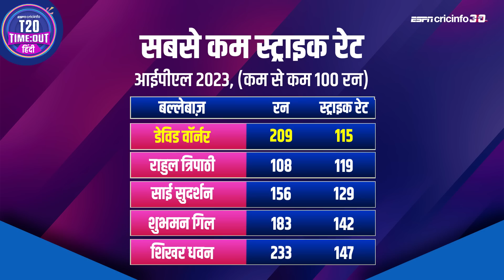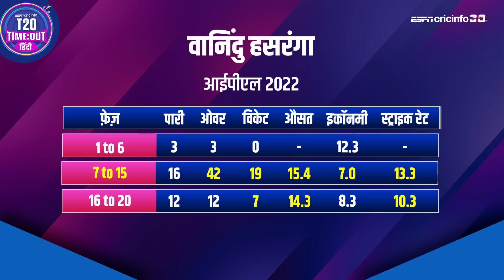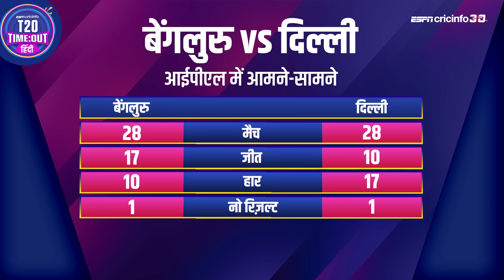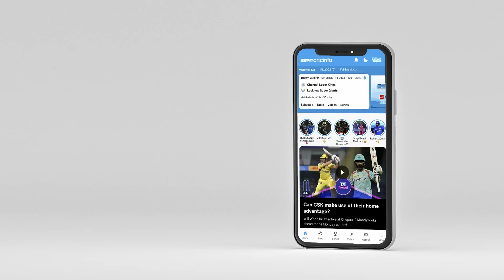युसूफ़ : कोहली-डुप्लेसी शुरुआत तो बेहतरीन करते हैं लेकिन मिडिल ओवर्स में मामला फंस जाता है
बेंगलुरु और दिल्ली के बीच खेले जाने वाले आईपीएल 2023 के 20वें मुक़ाबले का प्रीव्यू युसूफ़ पठान के साथ